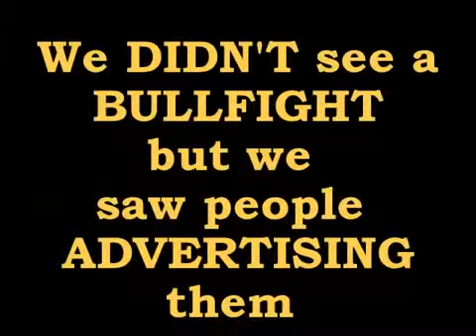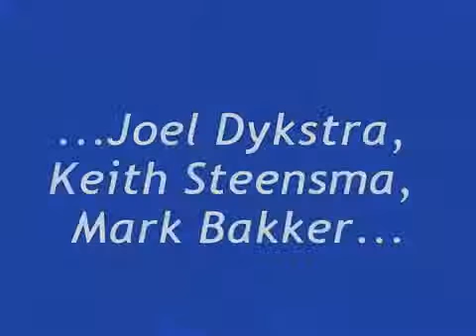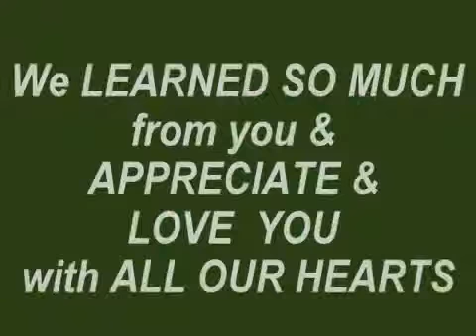(slow) SUPERSPEED ME: SPAIN 1985, IN MEMORY OF MRS GUNDY, n silent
I created this video with the YouTube Video Editor Greetings ! I INVITE U 2ACCEPT JESUS CHRIST as your Lord & Savior & be Saved TODAY !